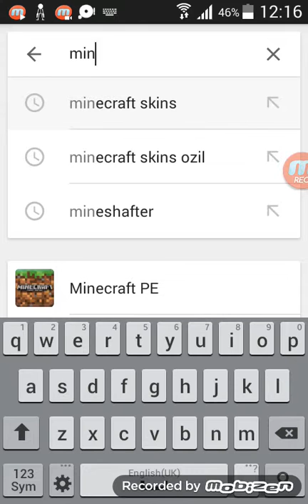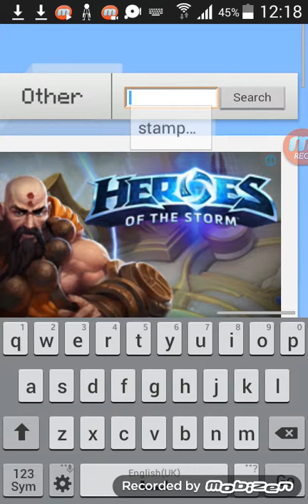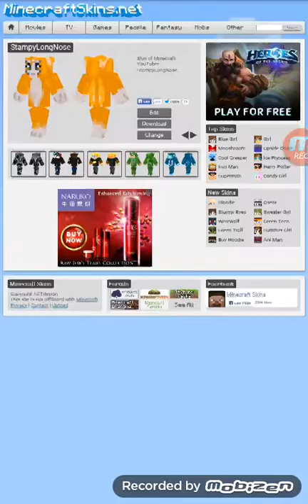How to download minecraft skin